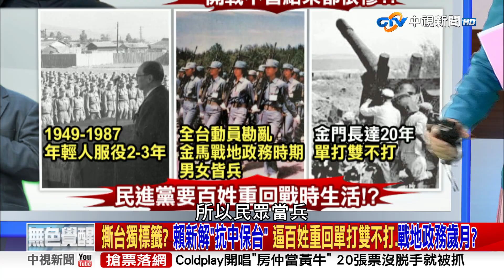陸動手有後勤捆索? 以巴衝突35天 以色列一週蒸發6%GDP 台有多少血能流?《庶民大頭家》PART1 20231110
經濟學人最近刊出一篇報導，指出一旦兩岸爆發衝突，大陸要登陸台灣，規模將超越諾曼地登陸，會造成後勤的瓶頸，甚至還說台灣就沒有後勤的壓力，因為我們是在家門口作戰，在真實的軍事情境下，真的在自家打城鎮戰就沒有後勤壓力?經濟學人報導一出，民進黨馬上高喊要備戰，但對比以巴衝突，開戰35天，強勢一方的以色列每周也要經損6%的GDP，雖然以色列到10/7為止，已經有1400多人傷亡，但巴勒斯坦卻有10812人死亡，其中更有4412人是兒童，而且多數是在空襲中喪生，兩岸一爆發衝突，一定是先彈如雨下，後續民進黨還要大家打城鎮戰，就算大陸動手有難度，難道台灣就不會有損失?

【本集來賓】
1.立法委員 鄭麗文
2.立法委員 洪孟楷
3.台北市議員 侯漢廷
4.資深媒體人 謝寒冰
5.前立委 帥化民